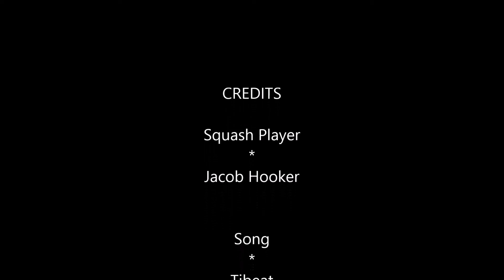Striking a Backhand off of the Backglass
Squash Backhand